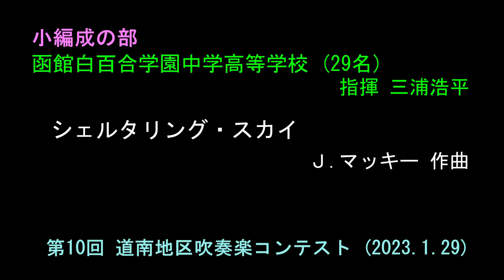⑥函館白百合学園中学高等学校 第10回 道南地区吹奏楽コンテスト（2023.1.29）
函館白百合学園中学高等学校
　指揮：三浦浩平
　曲名：シェルタリング・スカイ　　　　　　　　Ｊ.マッキー 作曲

第10回 道南地区吹奏楽コンテスト
　2023年1月29日（日）函館市民会館
※人数は当初の参加予定人数で実際とは違う場合があります